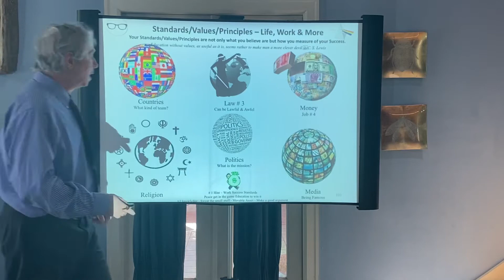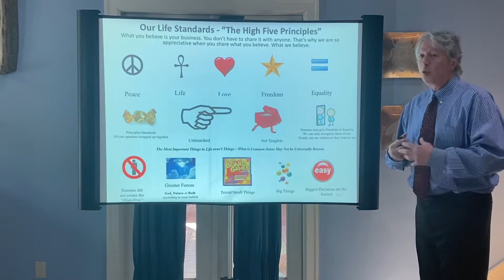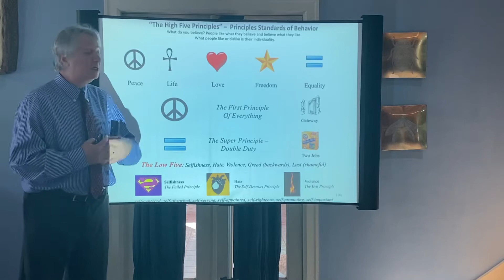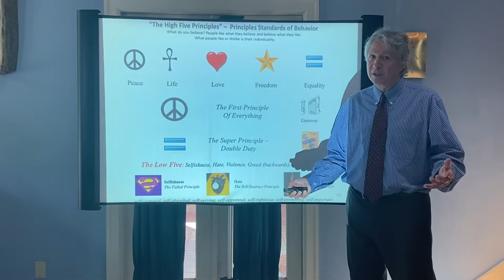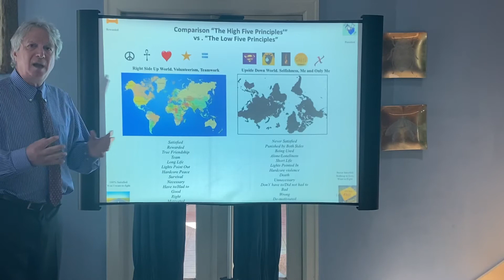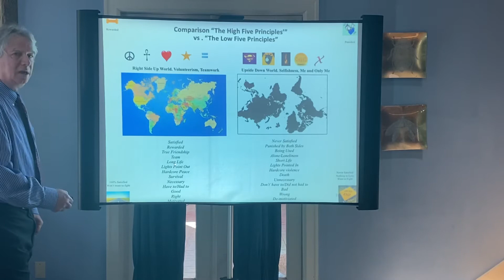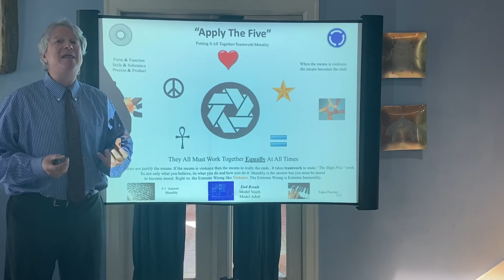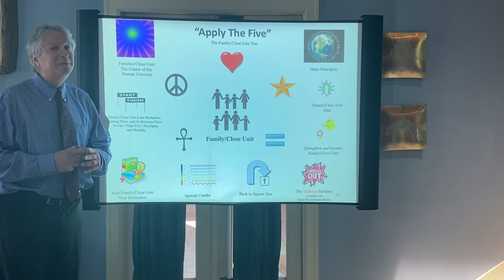The Good Principles of Humankind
YouthAlert! (YA!) U.S.A. performs the YouthAlert! (YA!) Peace Program - Violence and Bully Prevention Education and Training "+" for Children and Youth. It's "Survive & Thrive" Skills Training. A School-Based Universal Violence Prevention Education Curriculum which is also available for Out-Of-School Time (OST) and Non-Traditional School (on-line) Learning (NTI). The "+" is comprehensive child and youth health information. The next generation of student health and well being.